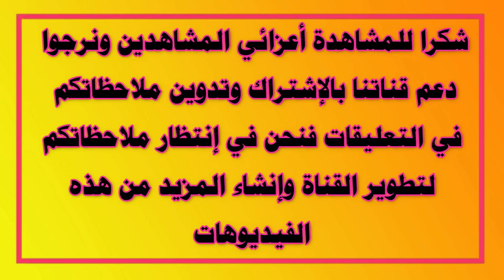أغرب 20 لقطة حدثت في 2019 لا يمكن تصديق حدوثها لولا أن الكاميرا التقطتها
تصوير كاميرا
لقطات غريبة
رقم 1
القنفد الغريب والذي ولد بدون أي أشواك تذكر
 فهو يشبه الأنواع الإسفنجية
رقم 2
الخلد الغريب الذي يصدر أصواتا غريبة
 يظن العلماء أنه يصدرها عند البحث عن طعامه من الديدان
رقم 3
الفيل الذكي الذي يجمع القمامة
 ويصر على وضعها في سلة المهملات
رقم 4
الضفدع الصغير الذي يهاجم كما لو كان حيوانا مفترسا
رقم 5
الطائر الذي يرقص مبتهجا ولا أحد يعلم ما سبب هذا الرقص
رقم 6
اختبأ هذا الفأر الصغير من هذا القط الذي ظل يبحث كثيرا عنه
وهو متأكد من حاسة الشم أنه هنا ولكنه لا يراه أبدا
رقم7
الغلام المسكين الذي يلتقط الكرات
 ولكنه اصطدم بالحائط صدمة شديدة
رقم8
الكلب النشيط الذي يحمل الأخشاب كما لو كان عاملا قويا
رقم 9
الغلام الصغير الذي ينظر ويتمعن في هذه الفتاة
رقم 10
النخلة التي أصابها رياح شيطانية وكادت أن تسقط
رقم 11
الضفدع غريب الشكل الذي يصرخ كما لو كان أفعى
رقم 12
السكين الذي بدى أنه يقطع الكانزي وأكياس الشيبسي
ولكنه في الحقيقة كيك على شكل كانزي وكيس شيبسي
رقم 13
الرجل الذي ينزل على السلم المتحرك
 ولكنه اختفى داخل السلم
وطبعا أكيد أن هذا المشهد غير حقيقي
رقم 14
سباق الدراجات وهذا المغامر الذي طار فوقهم من الأعلى بدراجته
رقم 15
حيوان الفقمة الذي يصدر أصواتا غريبة
 كما لو كان يريد أن يقول شيئا
رقم 16
الديدان الغريبة الشفافة
 التي يظهر منها الشعيرات الغذائية الداخلية
رقم 17
اللاعبة التي سقط المضرب من يدها للخلف بطريقة غريبة